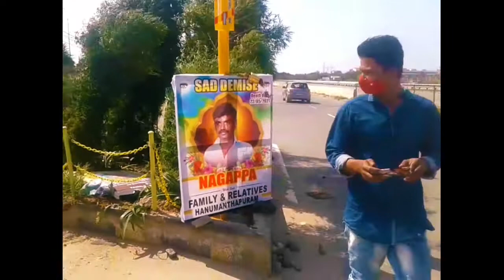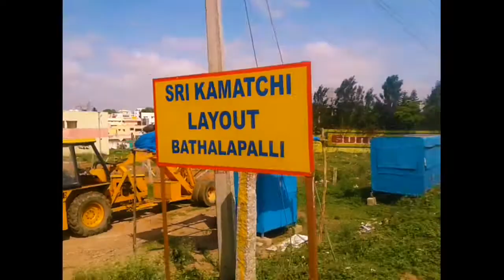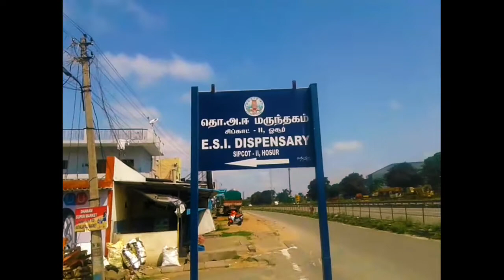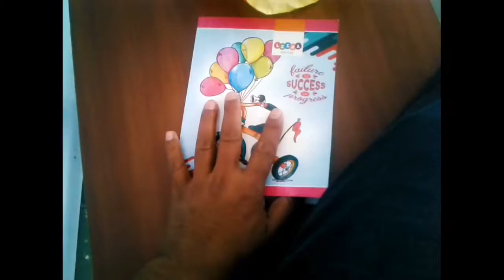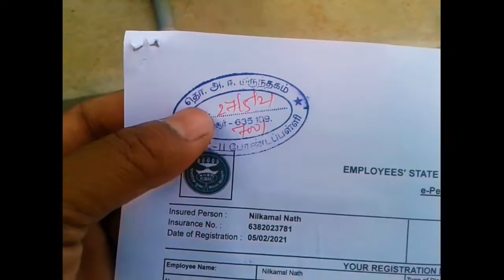To Day I Going To ESI Dispensary || At Bathalpalli || NKNath's Food&Vlog